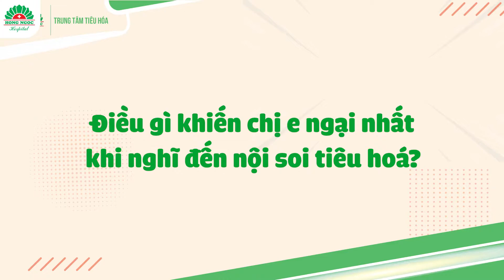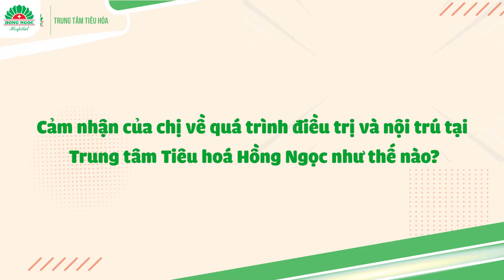Review NHANH - Phản ánh THẬT] #6: “Đến Hồng Ngọc đôi khi không cần có người nhà"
#6: "Đến Hồng Ngọc đôi khi không cần có người nhà"
💪 Chị Nhung từng rất tự tin về sức khỏe của mình cũng như cảm thấy ngại khi nghĩ đến nội soi tiêu hóa. Tuy nhiên, lần này chị đã quyết tâm đi khám để kiểm tra toàn bộ sức khỏe hệ tiêu hóa sau một thời gian dài ngó lơ.

▶️ Cùng xem chị Nhung muốn nhắn nhủ điều gì cho các bạn trẻ trong video dưới đây nhé!
🏥 Trung tâm Tiêu hoá - Bệnh viện Đa khoa Hồng Ngọc
1. Bệnh viện Đa khoa Hồng Ngọc Phúc Trường Minh - Số 8 Châu Văn Liêm, Nam Từ Liêm, Hà Nội
2. Bệnh viện Đa khoa Hồng Ngọc - 55 Yên Ninh, Ba Đình, Hà Nội
3. Phòng khám Hồng Ngọc Savico Long Biên - Tầng 3, tòa B, Savico Megamall, 07- 09 Nguyễn Văn Linh, Long Biên, Hà Nội